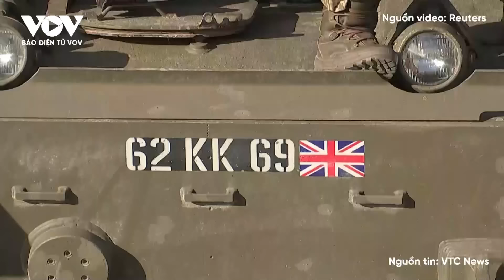Diễn biến chiến sự Nga-Ukraine ngày 17/8: Cuộc đột kích bất ngờ, Ukraine tiến sâu và lãnh thổ Nga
Báo Điện tử VOV | Một trong các yếu tố giúp Ukraine đột kích thành công vào lãnh thổ Nga là Kiev đã giữ kín về chiến dịch này tới những phút cuối cùng. Dù vậy phía Nga dường như tồn tại một số vấn đề khiến họ không thể phản ứng nhanh chóng.

Bản tin diễn biến chiến sự Nga-Ukraine hôm nay có các nội dung sau:
- Xe tăng Abrams của Ukraine tập kích cứ điểm Nga trên tiền tuyến
- Cuộc tấn công xuyên biên giới của Ukraine sang Nga
- Yếu tố giúp Ukraine đột kích vào sâu lãnh thổ Nga
- Ukraine giành bước tiến mới ở Kursk, lợi thế của Nga vẫn không thay đổi

37 Bà Triệu, Hoàn Kiếm, Hà Nội, Việt Nam